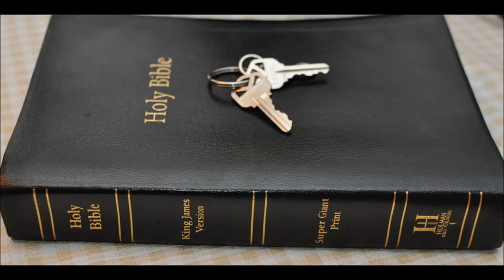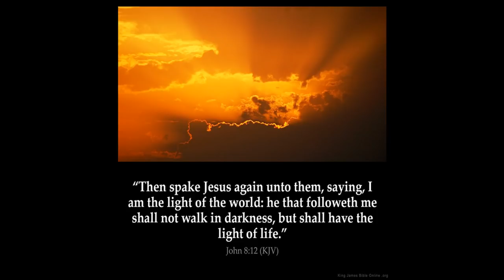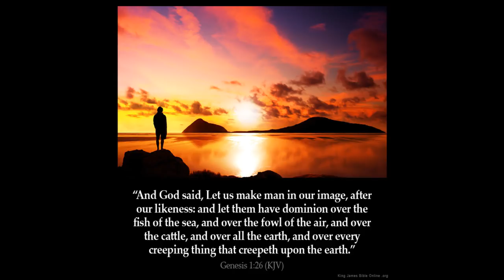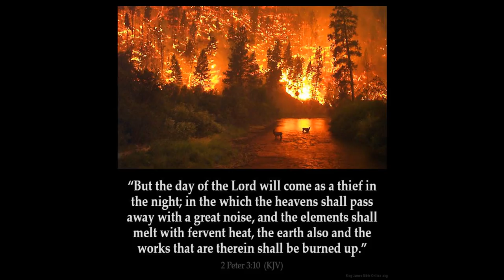Genesis part 1 creation & Jeremiah 4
Were there (2) two creations in Genesis Chapter 1
1 In the beginning God created the heaven and the earth.

2 And the earth was without form, and void; and darkness was upon the face of the deep. And the Spirit of God moved upon the face of the waters.

3 And God said, Let there be light: and there was light.

4 And God saw the light, that it was good: and God divided the light from the darkness.

5 And God called the light Day, and the darkness he called Night. And the evening and the morning were the first day.